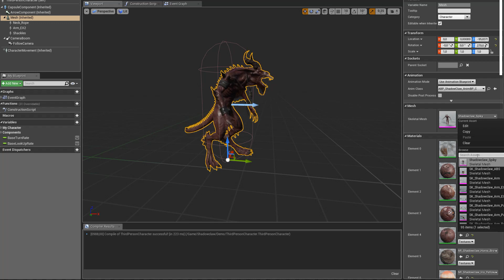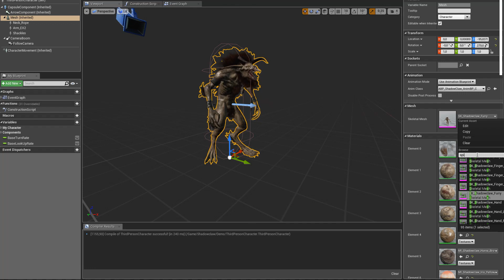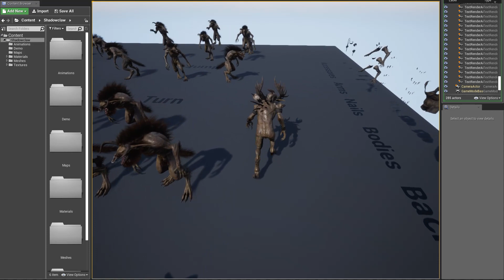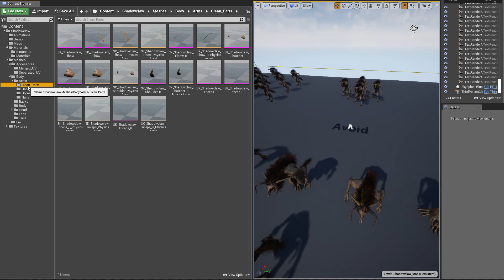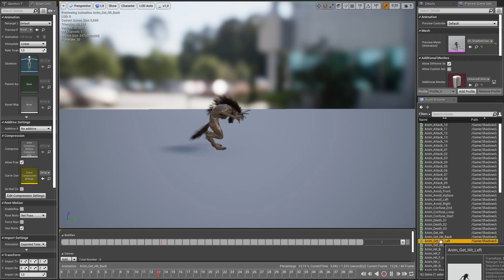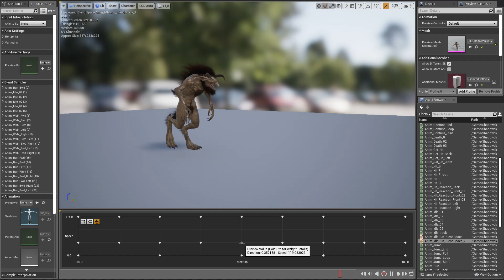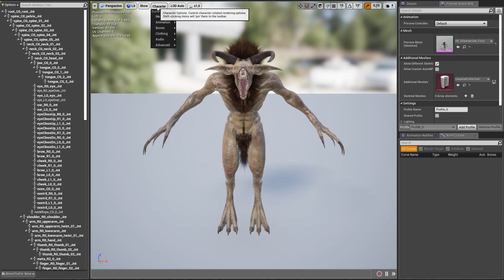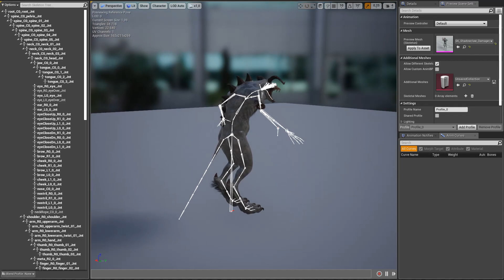Shadowclaw UE Preview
You can buy this and more other models here:
Unreal Engine: